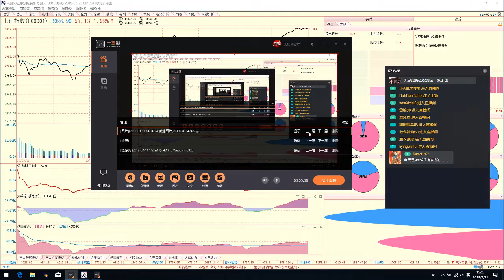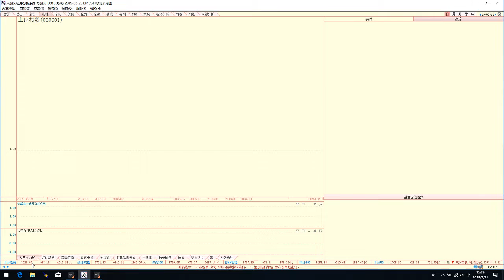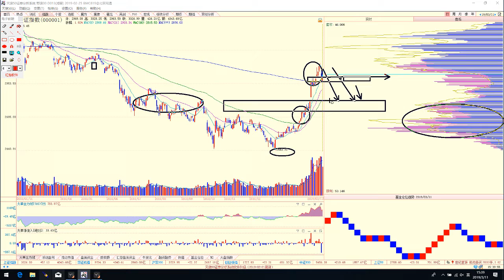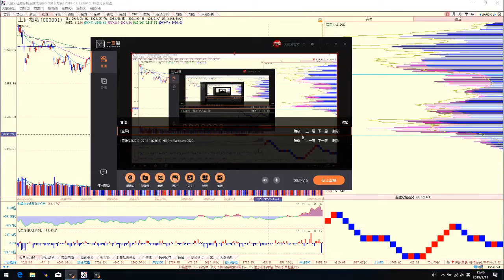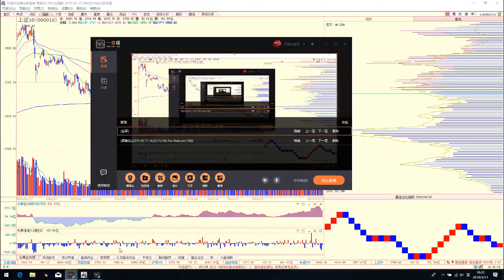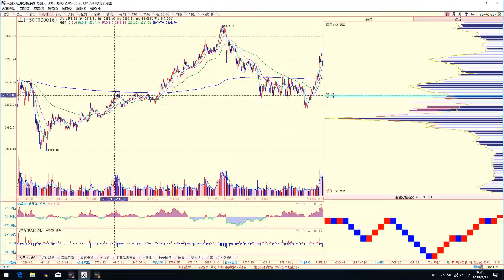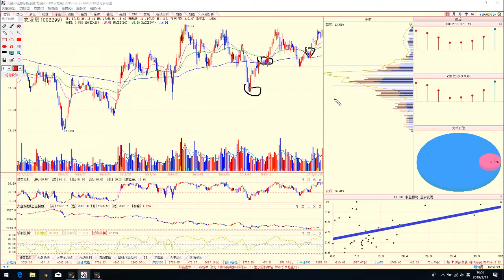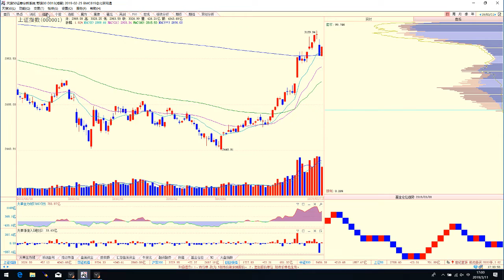20190311 刘洪明 猪年与狼谈牛论金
20190311 刘洪明 猪年与狼谈牛论金